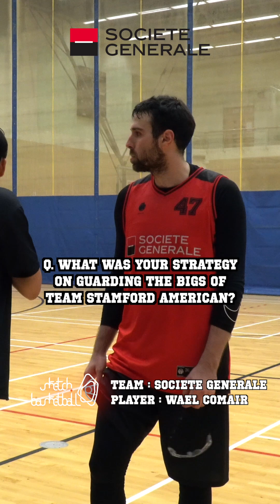Corporate League D2 4th vs 5th | Societe Generale | Wael Comair MVP Interview